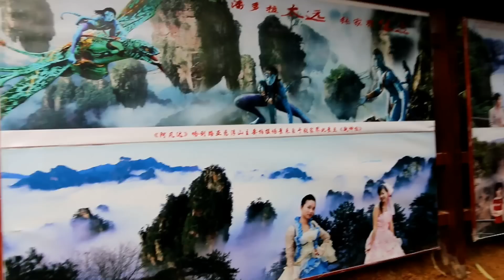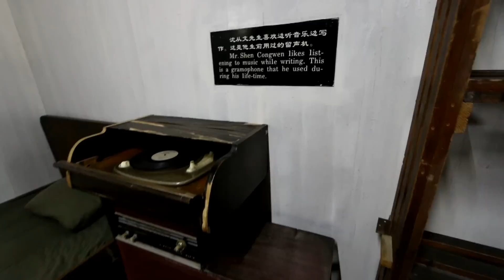AirAsia พาเที่ยวฉางซา-จางเจียเจี้ย-เฟิ้งหวง ประเทศจีน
ฉางชา เป็นเมืองหลวงของมณฑลหูหนาน ประเทศจีน